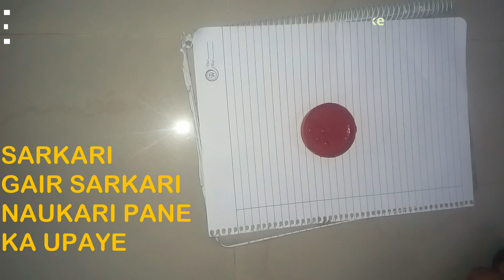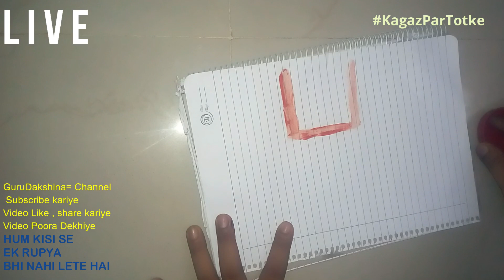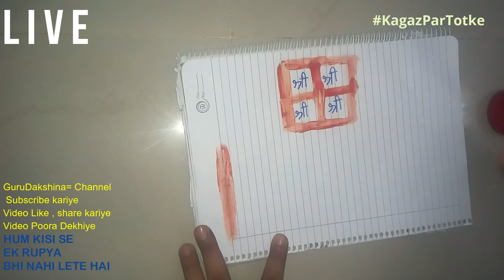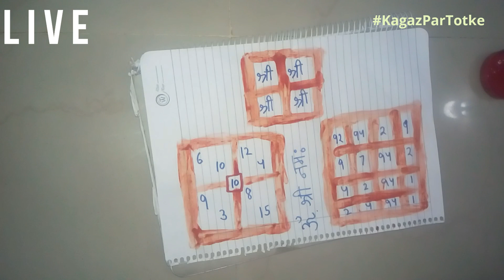GOVERNMENT JOB PAANE KELIYE UPAAYE